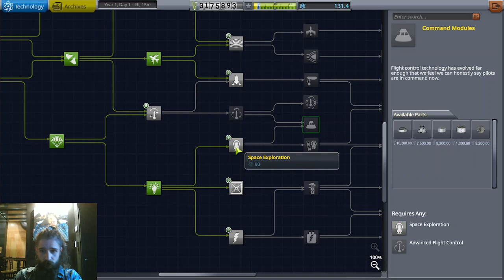L's Metal Warping Lab Ep VI, Things gets BIG!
After a sucesfull deorbiting of an old craft i'll try to build someting bigger.